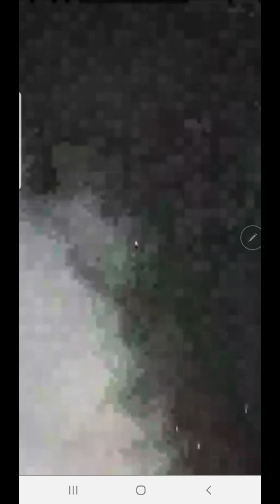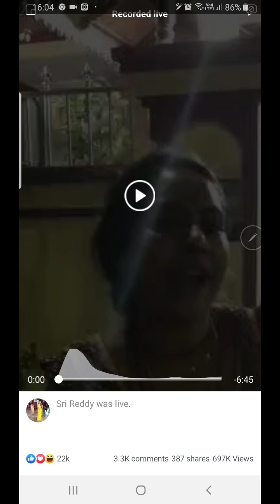Sri reddy's December 31st enjoying new year with neighbors...overacting.